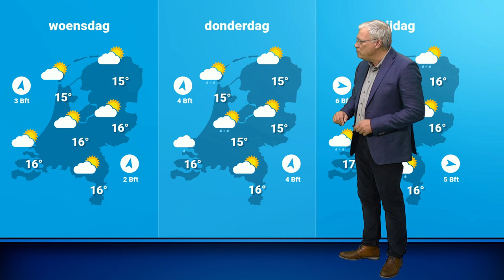Weerbericht: weersomslag later in de week